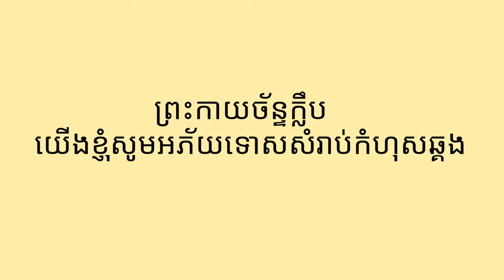របាំគោះត្រឡោក ( សម្ដែងដោយសិស្ស ព្រះកាយច័ន្ទ ក្លឹប )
🙏🏼ព្រះកាយច័ន្ទ​ ក្លឹប​ នឹង K-Dance Club សូមស្វាគមន៍​🙏🏼
-ក្លឹប​មានទទួលបង្រៀនសិល្បះដូចជា:
-របាំបុរាណ​ ១ខែ​ (២០$)​
-របាំប្រពៃណី​ ១ខែ (២០$)
-សម្តែង​ ១ខែ​ (២០$)
-ចម្រៀង​ ១ខែ​ (២០$)
-ពិធីករពិធីការនី ១ខែ​ (២០$)
-ដើរម៉ូត​ ១ខែ​ (២០$)​
-K-pop ១ខែ​ (៣០$) ហាត់រាល់ថ្ងៃ
-K-pop ១ខែ​ (២៥$)សៅរ៍ នឹង អាទិត្យ
-K-pop Kid (២០$)សៅរ៍ នឹង អាទិត្យ
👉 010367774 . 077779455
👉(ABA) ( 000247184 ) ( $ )